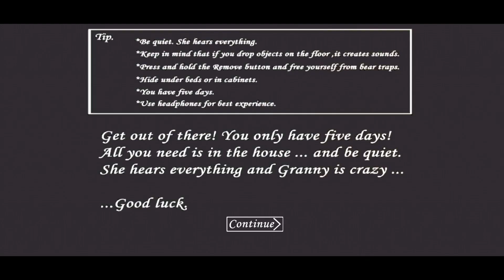Granny BMP In Granny Chapter Two Nightmare Atmosphere With Revolver And Shotgun | Special Mod 3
⚠️Copyright by NguyenLoc Channel⚠️ 👉 Do Not Reup